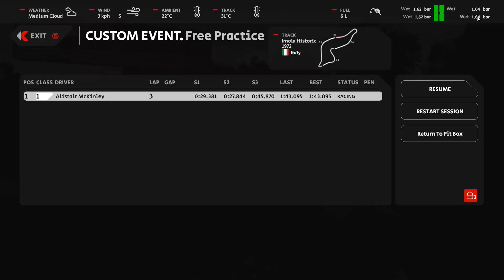Neues FFB, Imola 1972 und Setupeinstellungen - Automobilista 2 BETA 4 - Mini Let's Play #20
Neues FFB, Imola 1972 und Setupeinstellungen - Automobilista 2 BETA 4

Meine Einstellungen für das G27:
Gain: 95
Low Force Boost: 50
FX: 40
Menu Spring Strength: 40

Standardeinstellungen von Reiza Studios:
Gain: 100

Hinweis: Es handelt sich um eine Beta-Version des Spiels. Das bedeutet, dass alles, was ich hier zeige, noch "work-in-progress" ist und nicht den vollen Umfang oder die finale Entwicklung des fertigen Spiels darstellt.

PC:

Motherboard: Gigabyte Z390 AORUS Pro (Sockel 1151v2)
CPU: Intel Core i7-8700K @ 6x 4,50GHz (Coffee Lake)
CPU-Cooler: Scythe Katana 3
RAM: 2x F4-2400C15D-16GRR DDR4-2400 CL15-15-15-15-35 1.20v 8Gx2 Intel XMP 2.0 Ready (G.Skill RipJaws 4 mit rotem Kühlkörper)
GPU: nVidia GeForce RTX 2070 mit 8GB GDDR6 RAM
SSD 1 (Betriebssystem): 250GB Samsung SSD 970 EVO Plus M.2 (2280)
SSD 2 (Spiele): 1 TB Samsung SSD 860 EVO 1 M.2 (2280)
HDD (Bildschirmaufnahmen und Spielezubehör): 1 TB Seagate ST1000DM010-2EP102
Case:  Sharkoon VS7 Midi-Tower in Schwarz Window
Brenner: LG DVD-Brenner 24x +/- black
WLAN: TP-Link WiFi Karte PCIe 300Mbit
Netzteil: 600 Watt SilverStone 80+
Monitor: BenQ GL2450
Racing wheel: Logitech G27
Speaker: Logitech X-530 5.1
Headset: Honstek G6 Stereo Gaming Headset
Microphone: Neewer NW-800
Audio Interface: Behringer U-Phoria UMC22
OP: Windows 10 Pro 64-bit
Videobearbeitungssoftware: MAGIX Video Deluxe Pro 2017